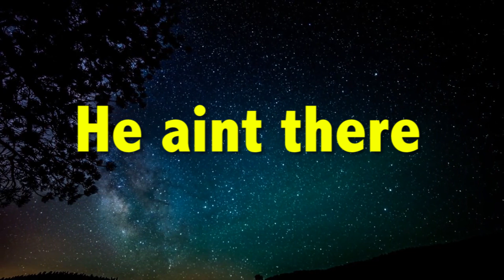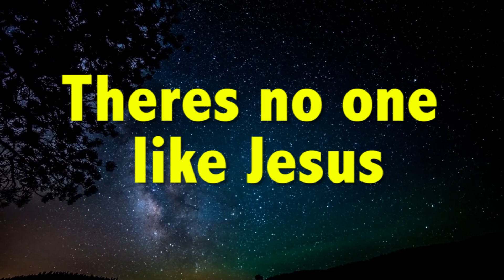THERES NO ONE